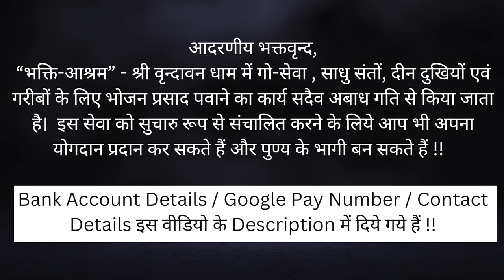Q&A Session - Importance of GAU SEVA !!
भ्रम निवारण : महा मंत्र की महिमा

*Key Questions*

00:00 गौ माता की महिमा बताने की कृपा करें महाराज जी!
05:00 नौकरी के कारण नाम जप कम हो रहा है। क्या करें?
07:50 राम जी के दर्शन करने के लिए नाम जप के अलावा और क्या-क्या कर सकते हैं?
10:40 राम जी को सबसे ज्यादा क्या प्रिय है?
13:00 श्रीमद्भागवत पाठ का नियम!
15:12 नारद पांचरात्र का रहस्य!
19:05 संसार से धोखा मिला है। भगवान की कृपा कैसे मिलेगी?
21:50 महा मंत्र की महिमा
24:37 अगर दीक्षा नहीं हुई है तो कौन सा टीका और कंठी?
27:16 प्राणायाम और आत्म साक्षात्कार से जुड़े कुछ प्रश्न

आदरणीय भक्तवृन्द,
Google Pay Account Number - 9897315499

Name                     :  Swami Devadas
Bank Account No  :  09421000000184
IFSC Code             :  HDFC0000942
Bank Name           : HDFC Bank
Bank Branch         : VRINDAVAN
Account Type       : Savings Account

Name                        : Swami Devadas
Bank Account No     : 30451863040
IFSC Code                  :  SBIN0016533
Bank Name              : STATE BANK OF INDIA
Bank Branch             : RAMAN RETI MARG
Bank Account Type : Savings Bank